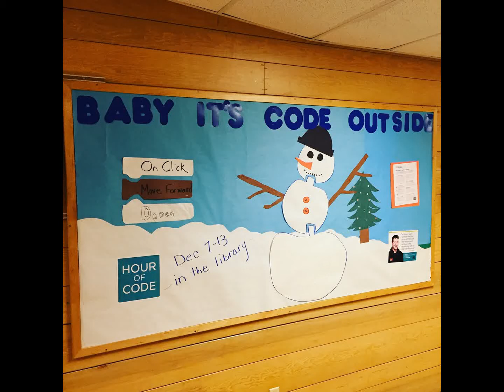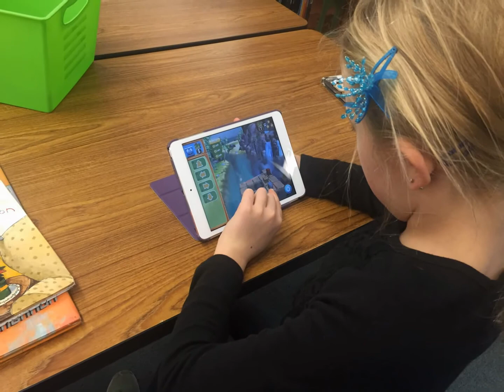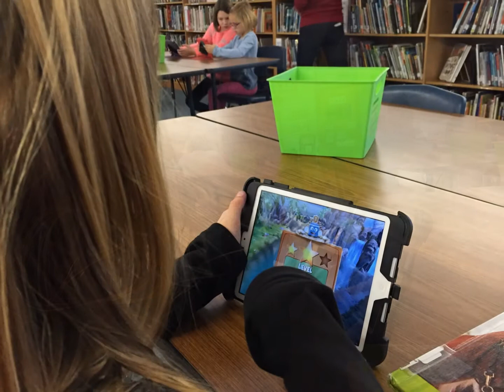Our year at Poly Drive